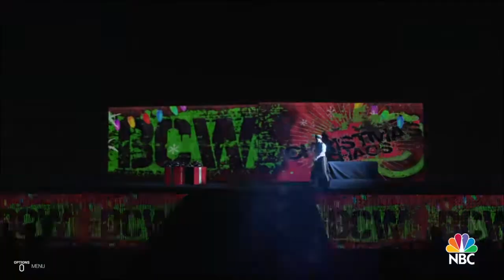BCW Christmas Choas 2020 Part 2 of 3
Happy Holidays from Matty2Dope and the BCW/PWA Superstars tonight we are coming to you live from Cohasset,MA to bring you a little choas to your holidays we have a action packed card tonight we'll find out who has been noughty or nice this year